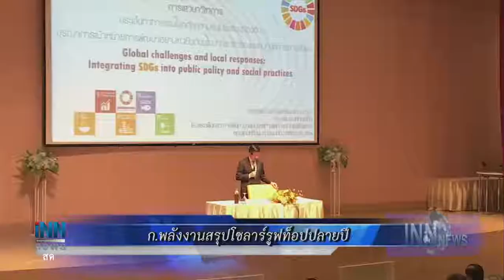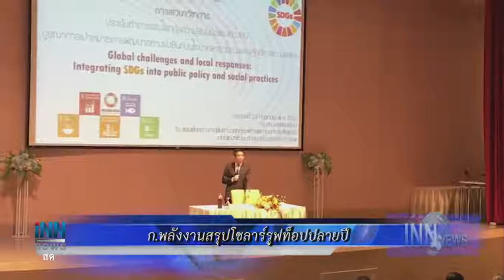ข่าวต้นชั่วโมง 10.00 น. (23/09/61)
"สุรเชษฐ์"ลุยจับเพจชวนซิ่งรถแข่งในจ.สมุทรปราการ
ก.พลังงานสรุปโซลาร์รูฟท็อปปลายปี